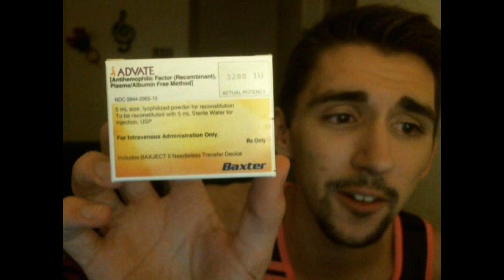I Have Hemophilia Type A Severe!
Let me know if you have questions, or if you have any disease! :O
The more you know with Devon! lol

Gaming Channel!

devoninstagrams

If you feel so inclined, any donations would help improve the video quality. All money will either be used for better equipment.